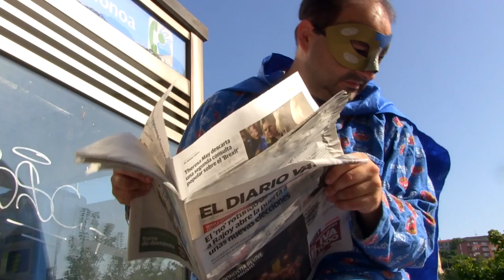Making Of Pijamaman Donosskino